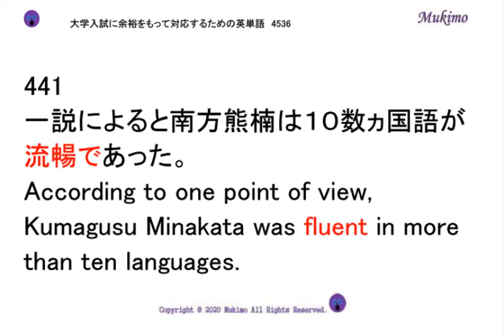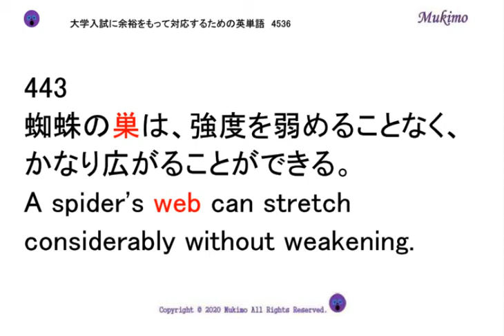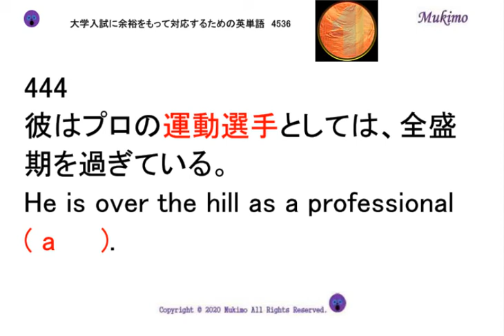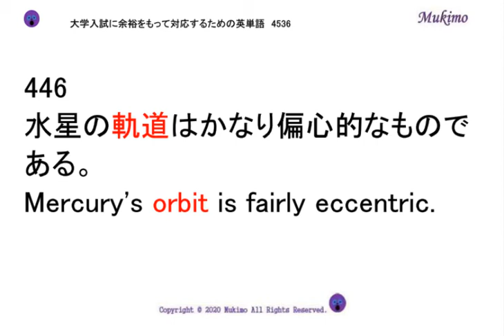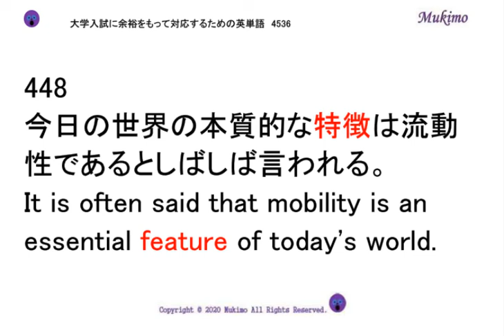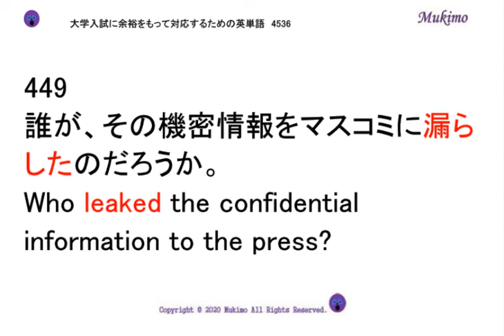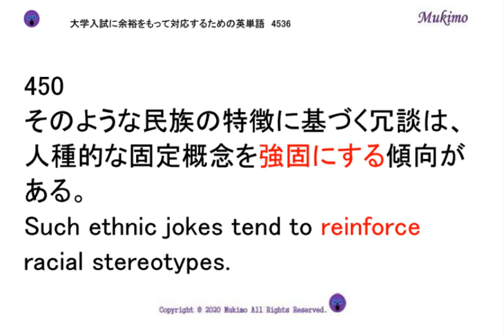穴埋め式 英語 大学入試 必須 単語 【0441～0450】 【日本語訳音読・英語例文音読あり】 入試で絶対に必要な単語から差がつく単語まで練習問題を通して習得！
TOEIC頻出フレーズ1000

441
一説によると南方熊楠は１０数ヵ国語が流暢であった。
According to one point of view, Kumagusu Minakata was ( f     ) in more than ten languages.
442
木材の生産とヤンバルクイナの生息地の保護の間の均衡を保つのは非常に難しい。
Balancing timber production and ( h     ) conservation of Okinawa rails is very difficult.
443
蜘蛛の巣は、強度を弱めることなく、かなり広がることができる。
A spider's ( w     ) can stretch considerably without weakening.
444
彼はプロの運動選手としては、全盛期を過ぎている。
He is over the hill as a professional ( a     ).
445
あなたの繁栄によって友人は得られるが、あなたが逆境に陥れば、それらの友人が本物か試されることになる。
( P     ) gains friends, and adversity tries them.
446
水星の軌道はかなり偏心的なものである。
Mercury's ( o     ) is fairly eccentric.
447
私は彼が言ったことをほとんど信じられない。
I can ( h     ) believe what he said.
448
今日の世界の本質的な特徴は流動性であるとしばしば言われる。
It is often said that mobility is an essential ( f     ) of today's world.
449
誰が、その機密情報をマスコミに漏らしたのだろうか。
Who ( l     ) the confidential information to the press?
450
そのような民族の特徴に基づく冗談は、人種的な固定概念を強固にする傾向がある。
Such ethnic jokes tend to ( r     ) racial stereotypes.